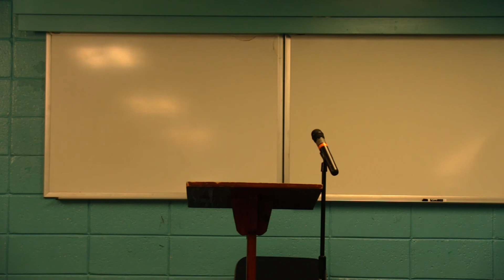Prayer Meeting With Minister Tolbert